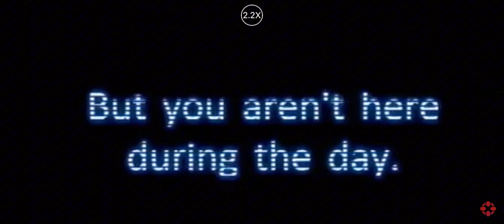FNAF SONG FACE THE FACTS 🐰 🔵🩹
This is a real song I made I will remake it in a few years or less